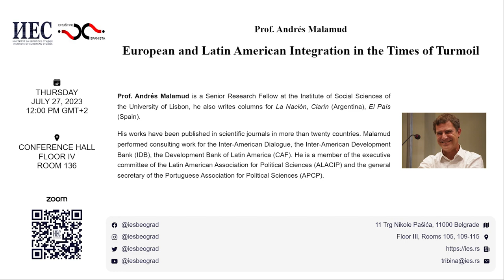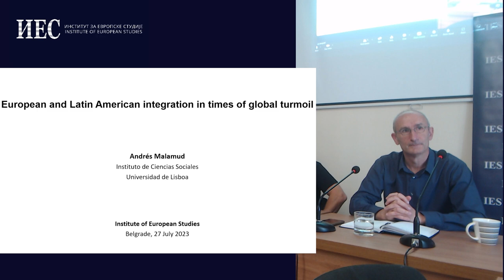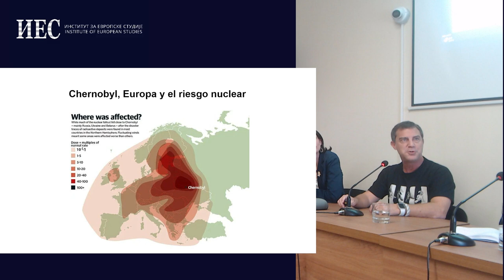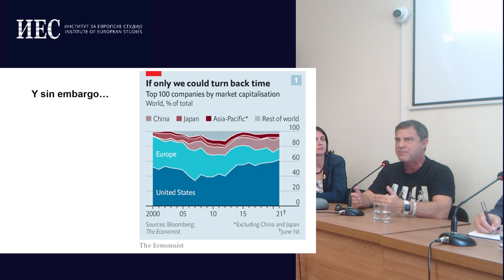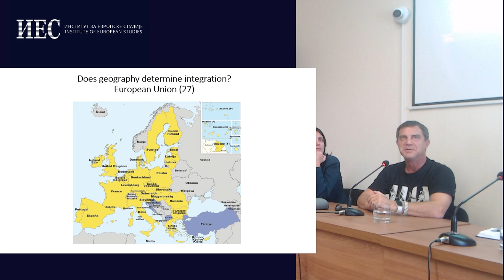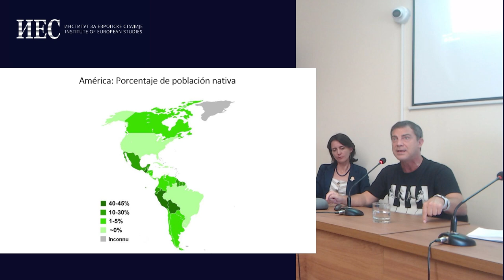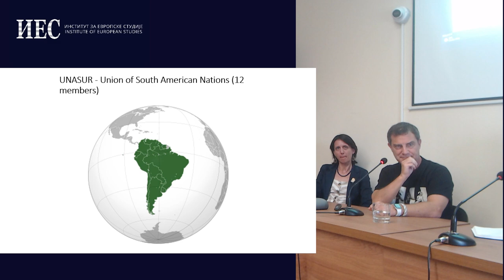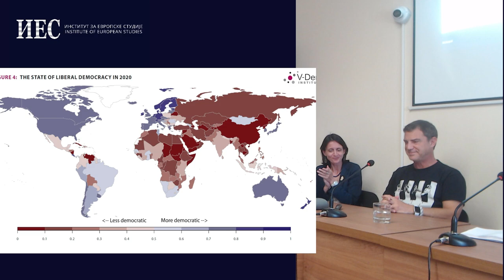Prof. Andrés Malamud: European and Latin American Integration in the Times of Turmoil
The Association of Hispanists, the Institute of European Studies and the Center for Ibero-American Studies of the Faculty of Philosophy of the University of Novi Sad are organizing the International Summer School of Latin American Studies for the seventh time.

As part of the International Summer School, a lecture was organized at the Institute of European Studies on July 27 at 12 noon (CEST):

Prof. Andrés Malamud
European and Latin American Integration in the Times of Turmoil
Andres Malamud is a Senior Research Fellow at the Institute of Social Sciences of the University of Lisbon, he also writes columns for La Nación, Clarín (Argentina), El País (Spain).

He graduated from the University of Buenos Aires in the field of political science, and received his doctorate from the European University Institute in Florence. He was a visiting researcher at the Max Planck Institute in Heidelberg and at the University of Maryland in College Park, USA. His areas of interest and research include democratic institutions, comparative foreign policy and regional integration processes.

His works have been published in scientific journals in more than twenty countries. Malamud performed consulting work for the Inter-American Dialogue, the Inter-American Development Bank (IDB), the Development Bank of Latin America (CAF). He is a member of the executive committee of the Latin American Association for Political Sciences (ALACIP) and the general secretary of the Portuguese Association for Political Sciences (APCP).

00:00:00:00 - Dr. Miša ĐURKOVIĆ
00:00:00:00 - Intro Song (Por una Cabeza)
00:00:00:00 - Intro (Dr. Miša ĐURKOVIĆ)
00:00:00:00 - Prof. Andrés MALAMUD
00:00:00:00 - Discussion, Q&A
00:00:00:00 - Jelena SPASOJEVIĆ, Msc